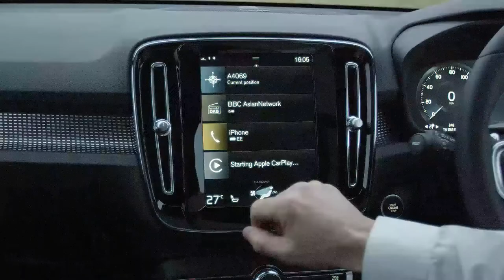2018 NEW Volvo XC 40 - Smartphone Integration Apple CarPlay